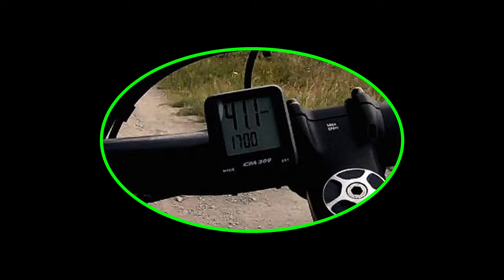Angy on downhill track inspection - enduro flow, adventure downhill, uphill fun / MTB Zone Willingen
Auf  @Hardtail-Zicklein  sind meine Fahrlevel-Fortschritte seit 2019 deutlich zu erkennen!

GIANT REIGN E+ 3 MX Pro (Amber-Glow+Black) / enduro bike 2022

Die Damenwelt im fortgeschrittenen Alter ab 50 Jahren erfreut sich an den Spielereien im Wald. Mit einem E-MTB schont mal die alten Knochen, denn meistens fehlt uns Ladys die nötige Kraft am Berg. Deshalb haben nicht nur junge Kerle Spaß am Biken!